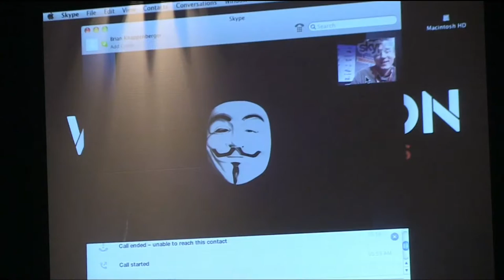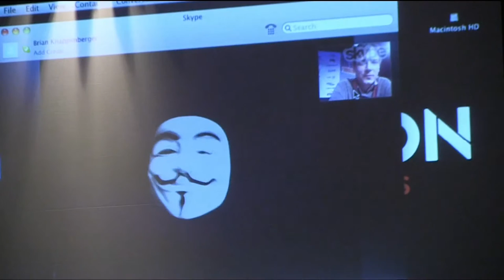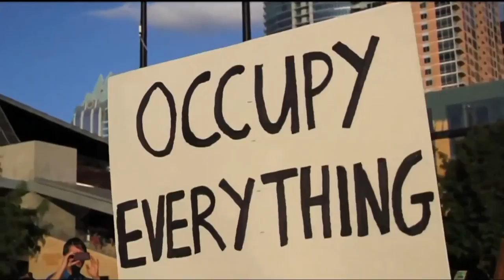Video legium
12 Mei 2012 didudutti AnonymousPrime99
WE ARE LEGION: The Story of the Hacktivists takes us inside the world of Anonymous, the radical "hacktivist" collective that has redefined civil disobedience for the digital age. The film traces the collective's evolution from merry pranksters to a full-blown movement with a global reach. In the last year, Anonymous has been associated with attacks or "raids" on hundred's of targets ranging from financial institutions, cyber-security firms to foreign dictators. They played a vital role in the "Occupy" movement and recently launched the largest DDoS attacks in history against Hollywood for their support of SOPA.

Armed with colleagues from the filmmaking and digital communities, writer/director Brian Knappenberger weighs in on the challenges of making the film, the roots of Anonymous, and their current battles with Hollywood.